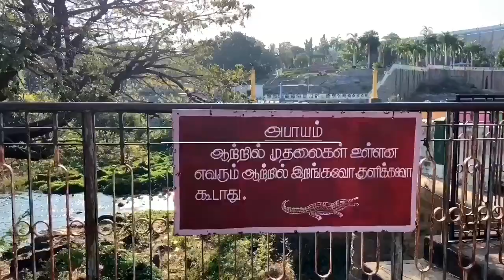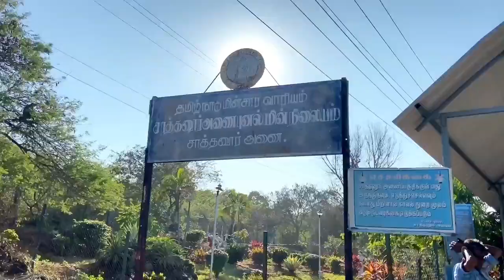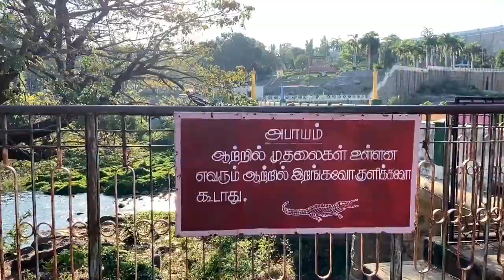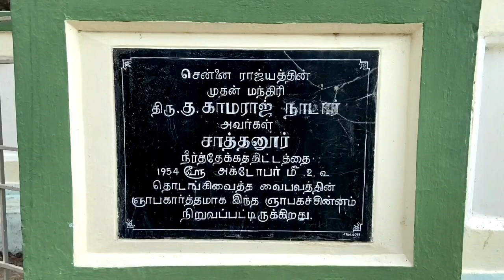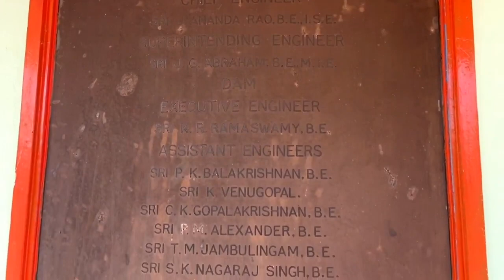Fun Vlog in Sathanur Dam~ My native place and revealing my Secret Place*😁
Hey guys, this video is about my native place, I just Recreated my childhood memories, its a tourist place, so we have a lot of fun and the views are mind blowing SO DO WATCH FULL VIDEO WITHOUT SKIPPING AND CONSIDER *SUBSCRIBING* TO OUR CHANNEL

                                           Sathanur Dam which forms the Sathanur reservoir, is one of the major dams in Tamil Nadu. It is constructed across the THENPENNAI RIVER also called as Pennaiyar River in Thandarampet taluk among CHENNAKESAVA HILLS. The dam can be reached by road 30 km from TIRUVANNAMALAI CITY. It was constructed in 1958. There is also a large CROCODILE FARM and a fish grotto. Parks are maintained inside the dam for tourists to visit and the gardens have been used by the FILM INDUSTRY.

Comment how much you love my content if you read this !!
நன்றி மக்களே !!